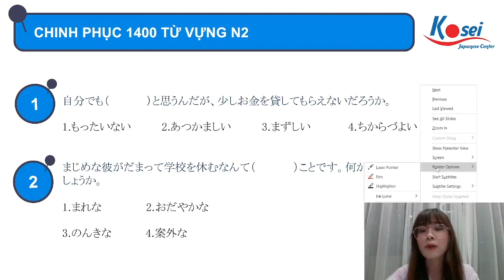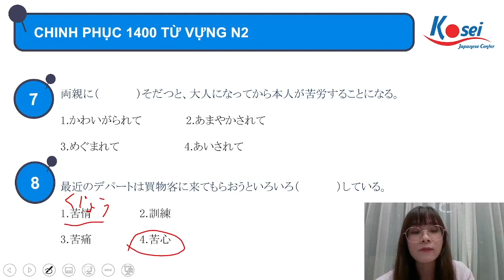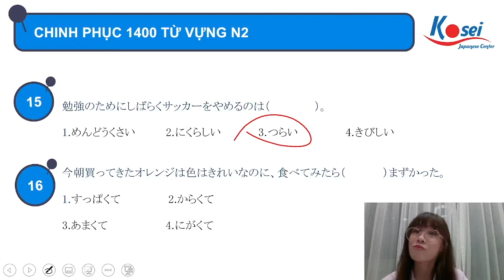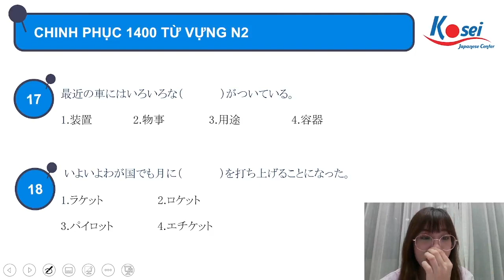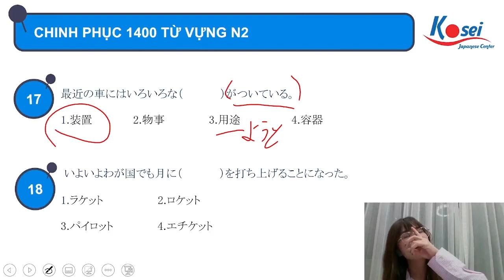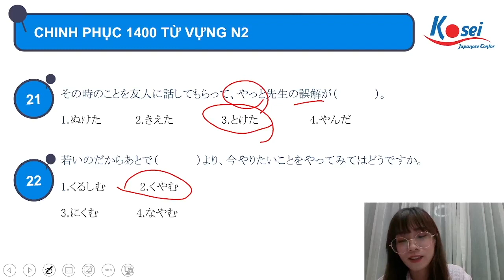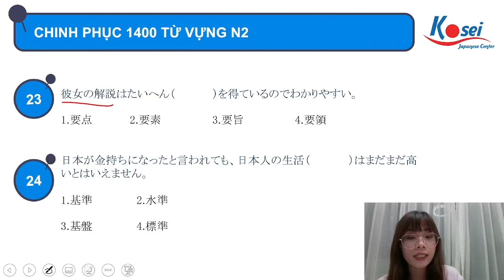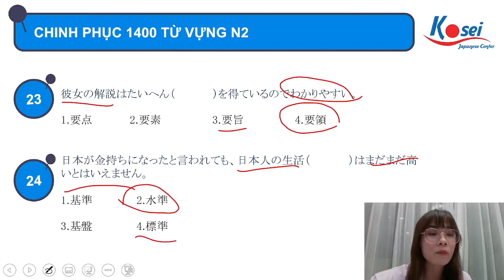Bài 14 - Chinh phục 1400 TỪ VỰNG N2 cùng Kosei - Trung tâm tiếng Nhật Kosei